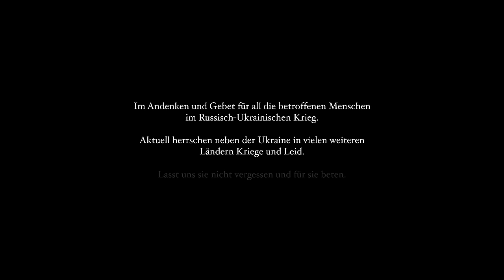Bilder und Szenen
Im Andenken und Gebet für all die betroffenen Menschen im Russisch-Ukrainischen Krieg.

Aktuell herrschen neben der Ukraine in vielen weiteren Ländern Kriege und Leid.
Lasst uns diese Menschen nicht vergessen und für sie beten.

Text:
Jede Hand, die erhoben gegen Menschen sich ballt.
Jedes laute und hasserfüllte Kriegsgeschrei.
Weinende Mütter, Tränen des Leides,
Angst vor Gewalt des nahenden Feindes,
zeigt immer wieder in trüber Klarheit uns die traurige Wahrheit.

Zeigt nicht die Zeit uns die Folgen von Ungerechtigkeit?
Zeigt uns das Leid nicht den Ursprung all der Gewalt?
Sind nicht die Bilder und Szenen, die man oft sieht und hört,
klare Beweise, dass Sünde die Welt zerstört?

Jede Narbe und Wunde, jeder stechende Schmerz.
Jedes Wort, wie ein Pfeil inmitten durch das Herz.
Trennung von Eltern, schluchzende Kinder,
bitterer Kummer - wer kann ihn lindern? -

Refrain

Wann wird der Mensch realisieren, was auf dieser Welt passiert?
Wann wird er sich denn eingestehen, dass die Sünde sie ruiniert?
Ach, würde er doch nur erkennen, mit welcher Liebe Gott ihn sucht?
Er gab sein Sohn für all die Sünden. Es gibt Befreiung von diesem Fluch!

Instrumental

Würde die Sünde auf dieser Welt nicht existier’n,
gäb‘ es kein Leid, keine Tränen und keinen Krieg.